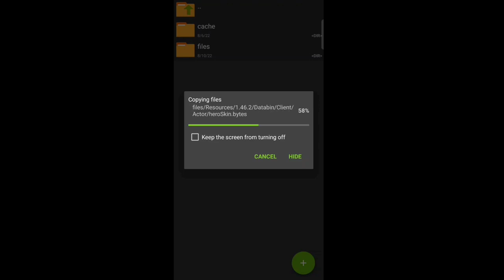แจก Mod Skin Hayate Redrum Galaxy End 1.49.1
Modby: Tatsuya Mod